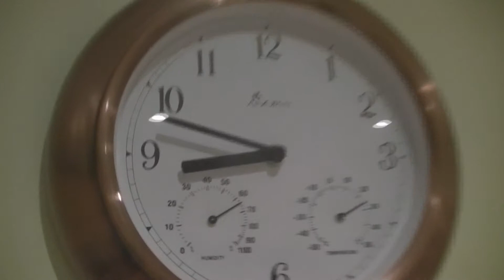The Peg Man | BitSillyEnnit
The tale of the Peg Man. (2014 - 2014)